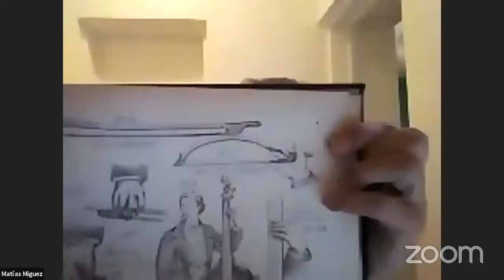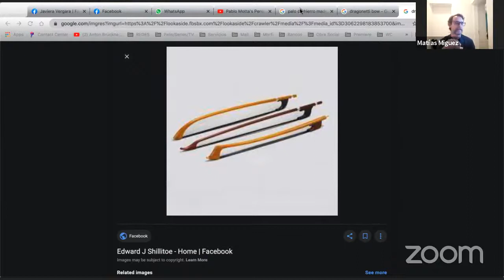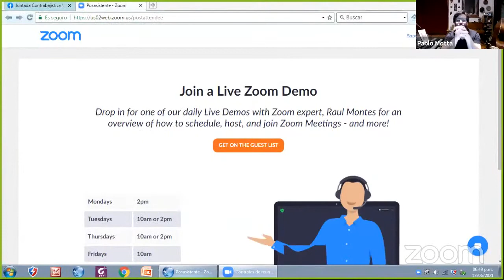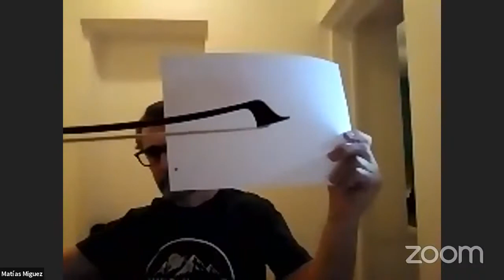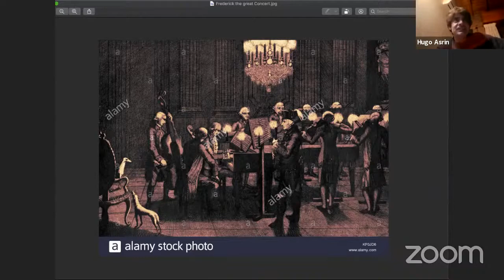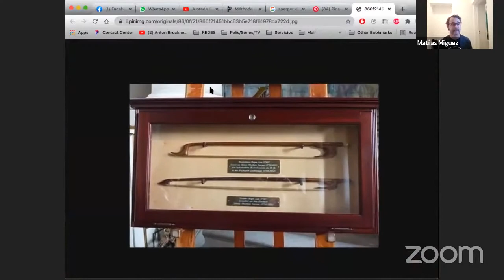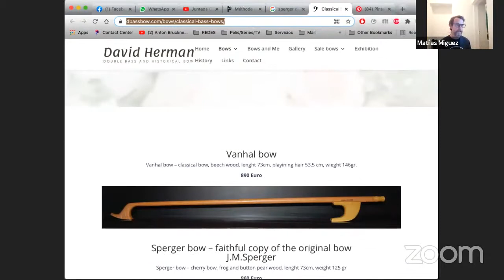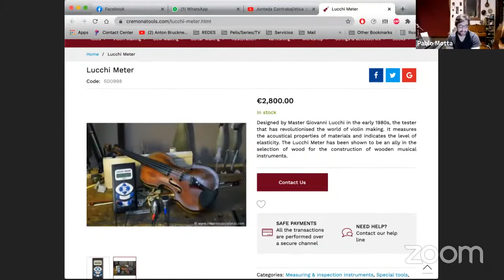Juntada Contrabajística Virtual #4 - El Arco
-Matias Miguez - Conceptos generales, fibra, madera, cualidades
-Punto de vista según géneros: Tango, Clásico, Jazz
**Charla abierta**